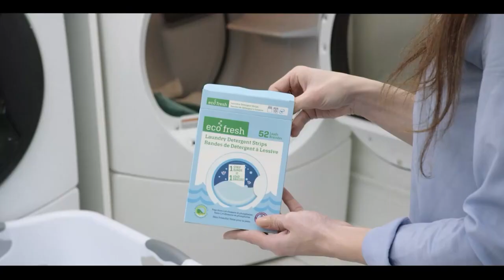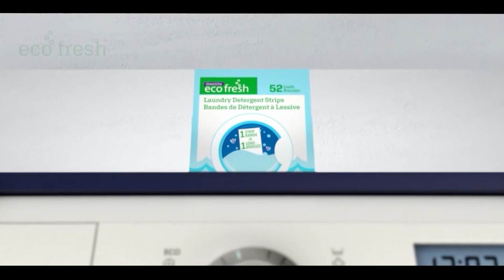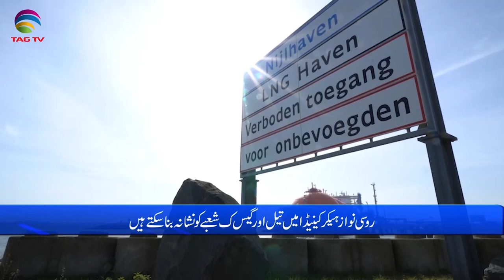International and Canadian News - june 22, 2023